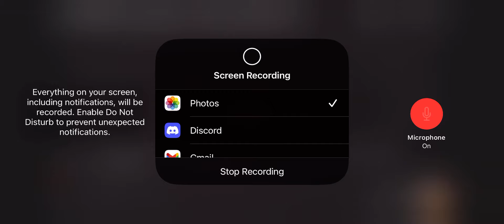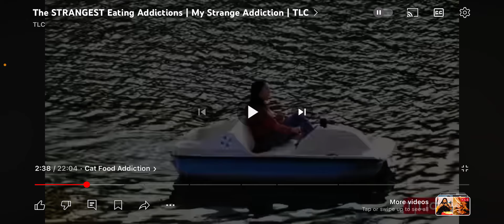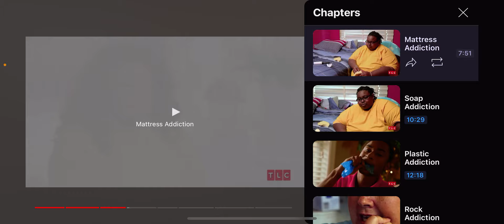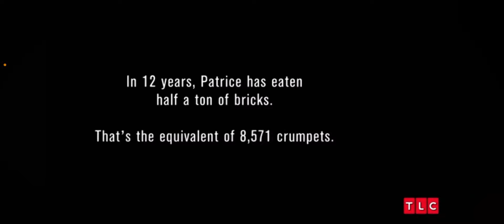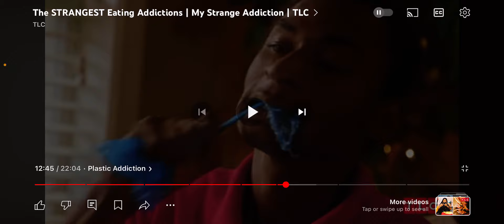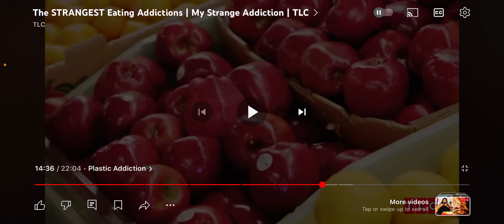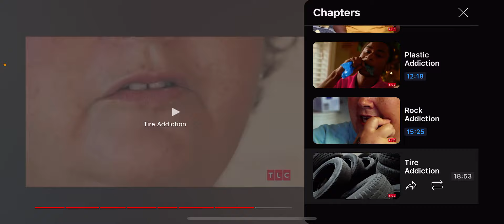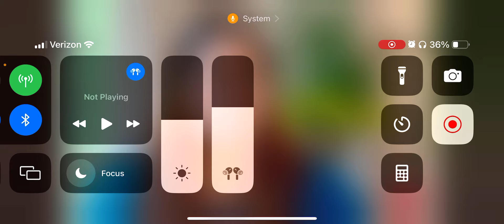Strange additions reaction 😭 (this gotta be fake yo)